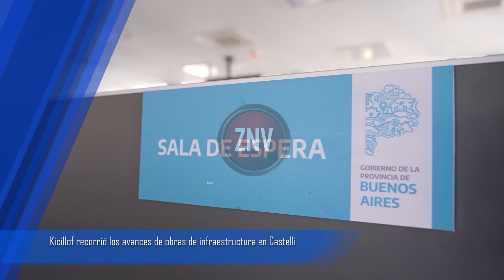Kicillof recorrió los avances de obras de infraestructura en Castelli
El Gobernador y el intendente Francisco Echarren visitaron la Casa de la Provincia, un centro de salud y el parque industrial.

El gobernador Axel Kicillof visitó este viernes el partido de Castelli, donde junto al intendente Francisco Echarren recorrió los avances de las obras de construcción de la Casa de la Provincia, de un Centro de Atención Primaria de la Salud (CAPS) y del Mercado Concentrador Regional Frutihortícola ubicado en el parque industrial. Participaron la ministra de Gobierno, Cristina Álvarez Rodríguez; y los ministros de Salud, Nicolás Kreplak; y de Desarrollo Agrario, Javier Rodríguez.

En ese marco, Kicillof destacó que “estamos concretando proyectos que implican mucha inversión y que marcarán un antes y un después en la calidad de vida de los vecinos y vecinas de Castelli”. “Vinimos para terminar las obras que el gobierno anterior había paralizado y para encarar todo lo que falta para fortalecer la integración y el bienestar en el interior bonaerense”, agregó.

A partir de una inversión de $358 millones la Casa de la Provincia ya está en su etapa final de construcción. Este organismo facilitará el acceso a prestaciones del Estado bonaerense, que concentrará en un mismo lugar las oficinas de ARBA, IOMA, el Registro Provincial de las Personas y el Instituto de Previsión Social (IPS). Además, contará con las delegaciones de los ministerios de Trabajo; de las Mujeres, Políticas de Género y Diversidad Sexual; y de Ambiente, así como del Instituto Cultural y el Patronato de Liberados.

“El objetivo de la Casa de la Provincia es lograr que el gobierno llegue a cada vecino y a cada vecina con la misma atención de calidad, ya sea en grandes ciudades o pueblos pequeños alejados de los centros urbanos”, explicó el Gobernador.

Al respecto, Álvarez Rodríguez subrayó que “esta es una política pública que nos permite acercar una mejor atención del Estado a todos y todas las bonaerenses, permitiendo que ahorren tiempo y dinero al contar con la posibilidad de realizar todos los trámites cerca de sus casas”. “Con la Casa de la Provincia, además, logramos que todos los y las trabajadoras de la administración pública realicen sus tareas en las condiciones que se merecen”, añadió.

Las autoridades recorrieron también las tareas que se están llevando a cabo para la puesta en funcionamiento del CAPS “Dr. Norberto Pérez”. Se trata de una inversión de $111,5 millones para acercar nuevas prestaciones de odontología, ginecología y atención general a los vecinos y vecinas de la zona.

Por su parte, el intendente Echarren remarcó: “Estamos atravesando un momento sin antecedentes en Castelli: a partir de la articulación entre la provincia y el municipio, les estamos brindando a los vecinos y vecinas de nuestro distrito educación, salud, techo propio y la posibilidad de trabajar en su propia ciudad”.

Por último, Kicillof y Echarren visitaron el parque industrial de Castelli, donde se destinaron $89 millones para la edificación del Mercado Concentrador Regional Frutihortícola. La obra será estratégica para una zona que atraviesa los dos principales cinturones frutihortícolas de la provincia y dará un nuevo impulso a la producción al reducir costos logísticos y facilitar el contacto directo entre productores y consumidores.

“Estamos trabajando para asegurar que haya fuentes de empleo que permitan generar valor agregado en origen en cada una de las localidades de la provincia: queremos que todos y todas tengan oportunidades de desarrollarse allí donde nacieron”, resaltó Kicillof y concluyó: “Para eso hace falta un Estado presente que siga construyendo caminos, hospitales y parques industriales que transformen la matriz productiva”.

Estuvieron presentes el subsecretario de Desarrollo Comercial y Promoción de Inversiones, Ariel Aguilar; la subsecretaria de Promoción Sociocultural, Lorena Riesgo; los intendentes de General Guido, Carlos Rocha; de Pila, Sebastián Walker; y de La Costa, Cristian Cardozo; el jefe de Gabinete municipal, Sebastián Echarren; el dirigente Gustavo Pulti y funcionarios y funcionarias municipales